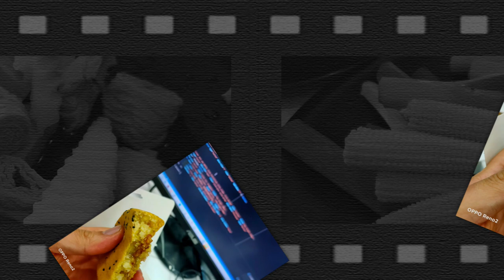(生活記事)食月食日美食團2017~2024(512張照片分享)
開創食月食日美食團2017~2024共512張照片分享XD

去過超多地方~

四處踩雷~還好雷不多！

最有趣的還是和朋友四處去獵食～

可惜沒有美女相伴QQ~~